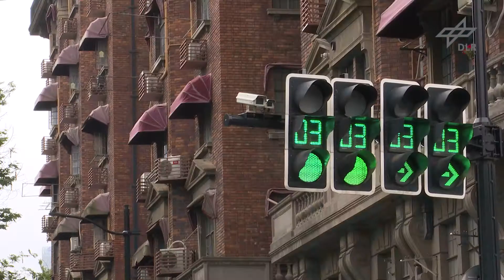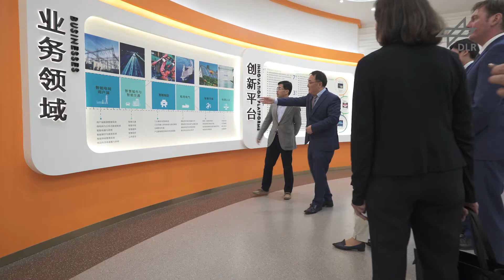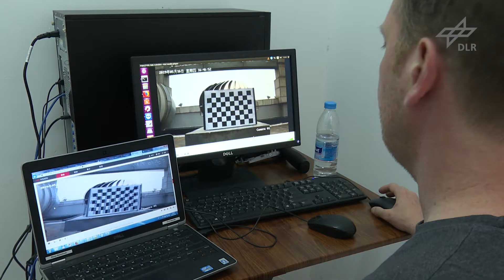Joint projects with China: How can traffic in China's megacities be optimized?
The DLR-Institute of Transportation Systems has been active in China since 2002 and works on application-oriented mobility projects. Partners and users are primarily ministries, city governments and downstream institutions such as traffic police and planning departments. To show the results of the projects GIP2China and OptimUM this film presents the project work and the approach of the scientists in China.

Gemeinsame Projekte mit China: Wie lässt sich der Verkehr in Chinas Megacities optimieren?

Das DLR-Institut für Verkehrssystemtechnik ist seit 2002 in China aktiv und arbeitet in anwendungsnahen Mobilitätsprojekten. Partner und Anwender sind vor allem Ministerien, Stadtregierungen und nachgelagerte Institutionen, wie Verkehrspolizei und Planungsämter. Als Abschluss der Projekte GIP2China und OptimUM stellt dieser Film die Projektarbeit und das Vorgehen der Wissenschaftler in China dar.